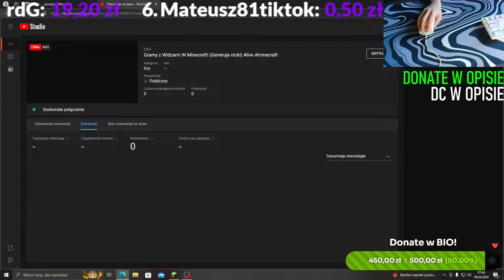Gramy z Widzami W Minecraft! (Generuje nicki)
crystalpvp, pvp , dominacja ,